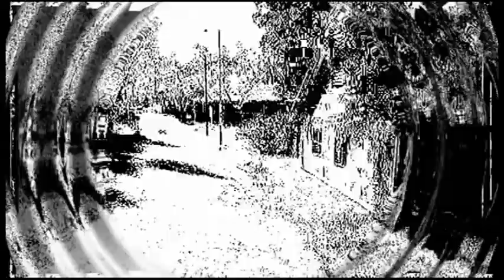Lollipop :: A CoD4 Montage V2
Song used - Lollipop by Framing Hanley